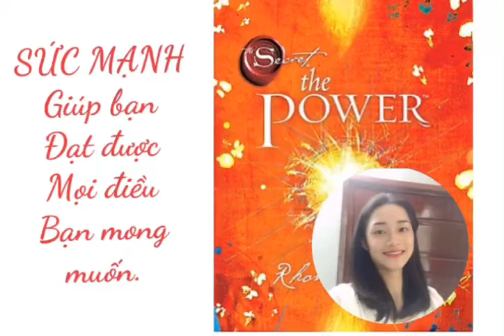[Sách nói] The Power- SỨC MẠNH| Phần 9| Helen Cẩm Nhung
Phần 9: SỨC MẠNH VÀ BẠN

Cuốn sách sẽ thay đổi bất kỳ ai đọc nó.
Giúp bạn đạt được mọi điều mong muốn đích thực trong cuộc sống.

❤️ KẾT NỐI VỚI TÔI:
TÔI LÀ HELEN CẨM NHUNG VÀ TÔI CHIA SẺ NHỮNG TRẢI NGHIỆM, BÀI HỌC MÀ TÔI TÂM ĐẮC & ỨNG DỤNG ĐỂ HẠNH PHÚC VÀ THÀNH CÔNG TRONG CUỘC SỐNG CỦA MÌNH.

THE POWER - SỨC MẠNH
Tác giả: Rhonda Byrne
Dịch giả: Nguyễn Quang Ngọc
Nhà xuất bản: NXB Lao Động
Diễn đọc: Helen Cẩm Nhung